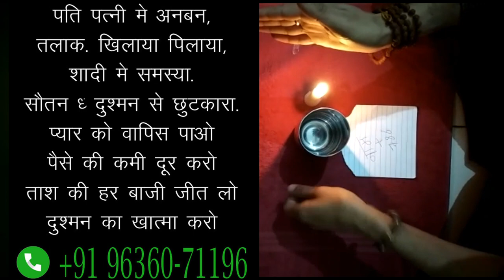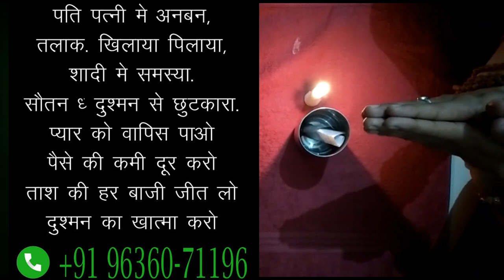कागज पर नाम लिखकर उसपर पेशाब करो प्यार का फ़ोन आएगा